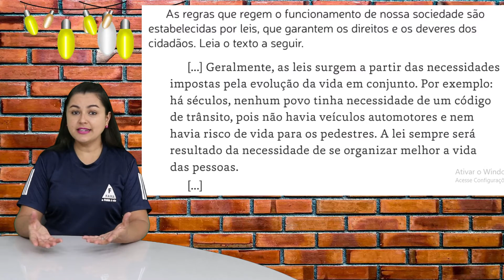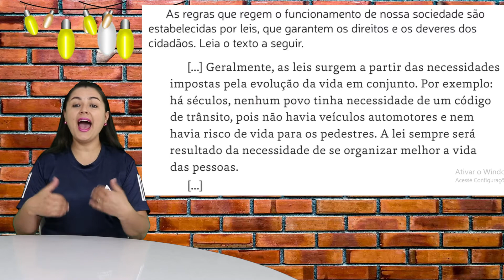3°ANO: HISTÓRIA E CALIGRAFIA - NOSSOS DIREITOS E DEVERES. 28/09/2021. PROFª: MARIA JOSÉ